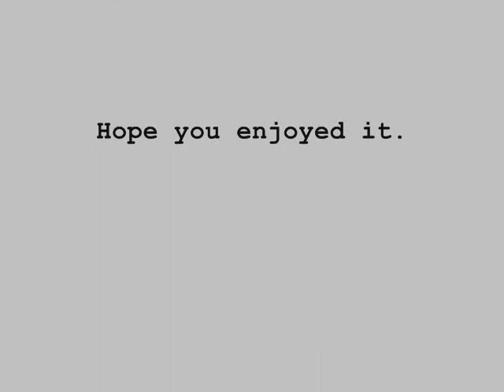Shelly Manne & His Men - Fallout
From the album "Shelly Manne & His Men - Play Peter Gunn" (1959).
Drums - Shelly Manne;
Piano - Russ Freeman;
Vibraphone, Marimba - Victor Feldman;
Bass - Monty Budwig.
Composed by Henry Mancini.